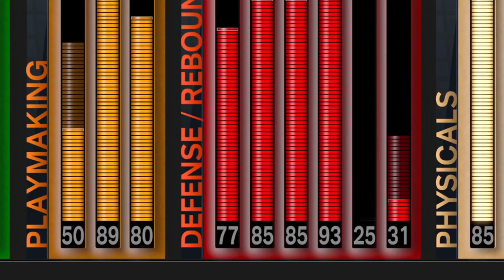*NEW* BEST 6’8 ISO BUILD IN NBA 2K23 CURRENT GEN + BEST JUMPSHOT! BEST ISO BUILD IN 2K23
if you love me, i love you.

During NBA 2K23 I made videos on:
- 99 OVERALL ONE DAY NBA 2K23
momentum behind the back tutorial